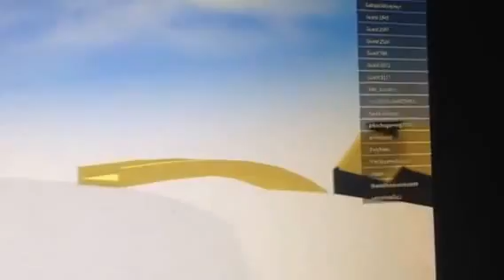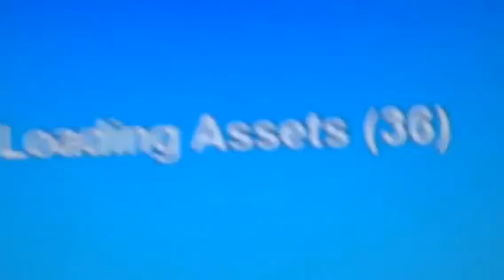Robloxian water park / rocitenz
I dunno how to spell xD
The game is Roblox btw go check it